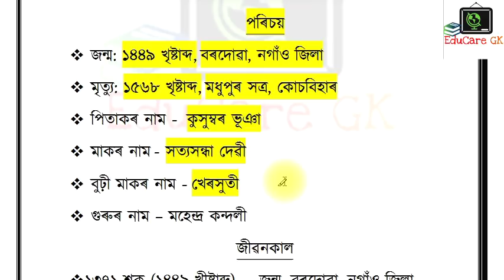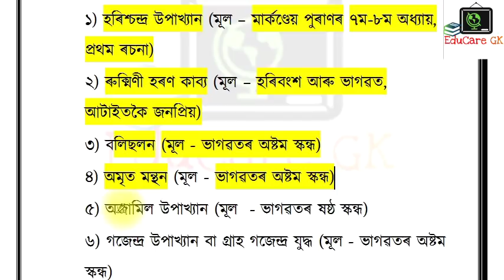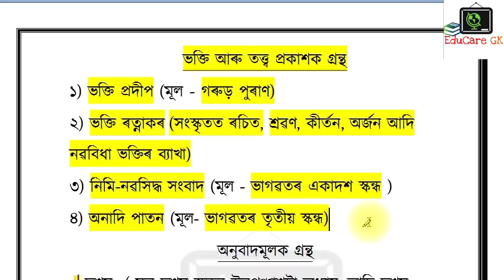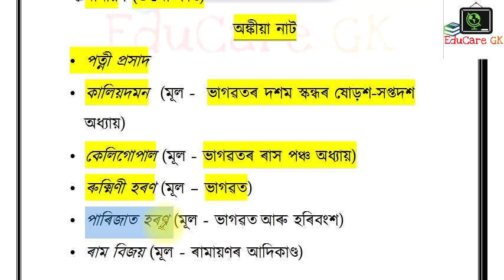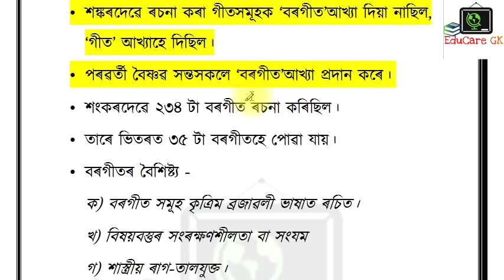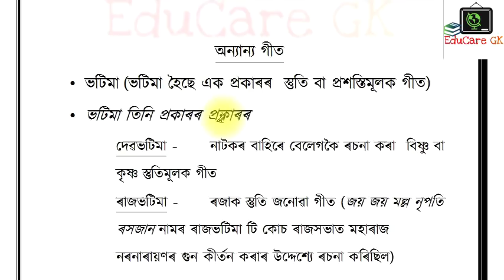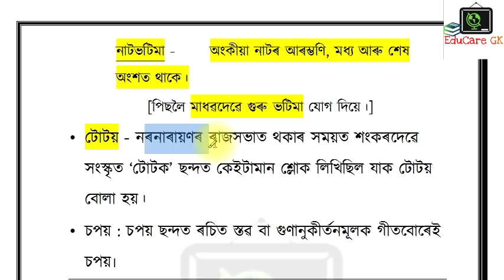ASSAM LP UP TET 2019 | Sub - Assamese | Episode 3 | শ্ৰীমন্ত শংকৰদেৱ | EduCareGK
অসম টেট, ২০১৯ৰ বাবে তলৰ ভিডিঅ'বোৰ চাবলৈ নাপাহৰিব

অসম টেট, ২০১৯ৰ বাবে আপোনালোকে Link বোৰত Click কৰি কিতাপ সমূহ কিনিব পাৰে।

📖 Quiz Sarathi (অসমীয়া)